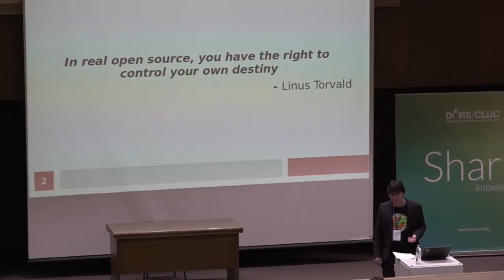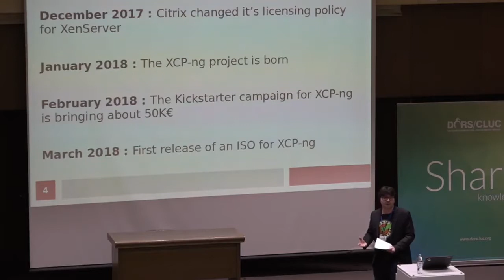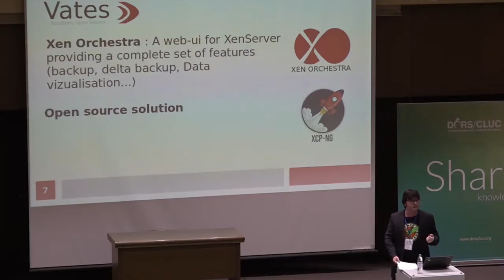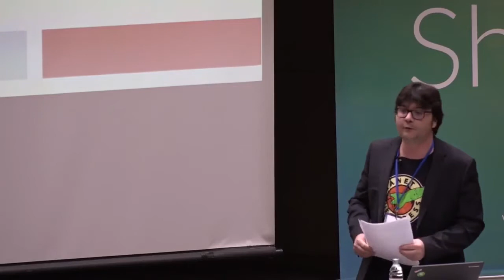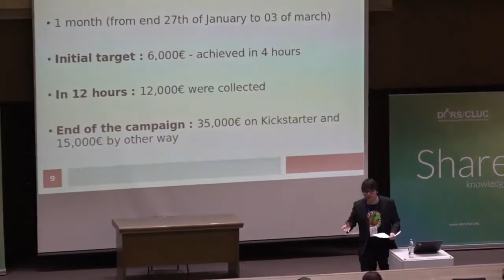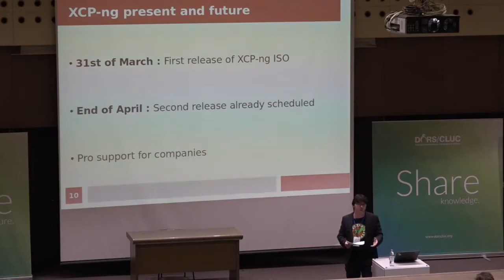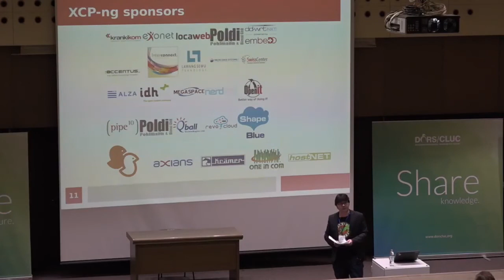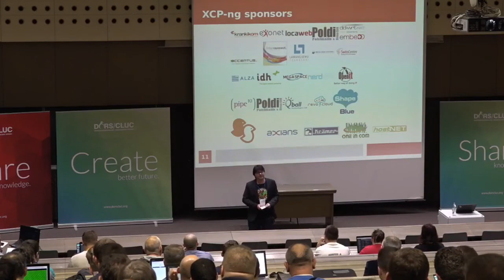XCPng An Open Source story - Marc-André Pezin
During February 2018, the XCP-ng Kickstarter campaign raised more than 35K€ in order to develop a free and open source alternative to the famous Citrix XenServer hypervisor. This talk will highlight the momentum that can be created by the open source community and present the future of the XCP-ng project.